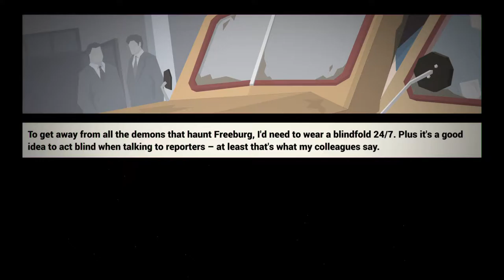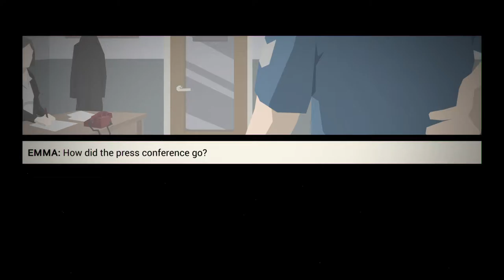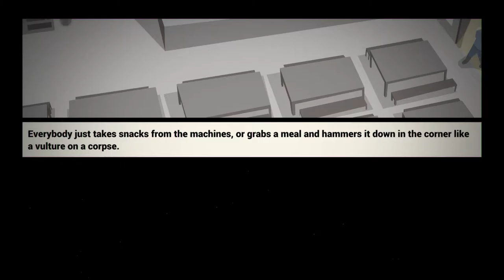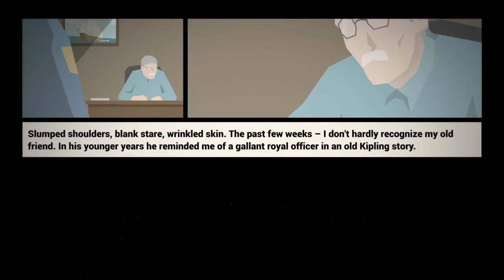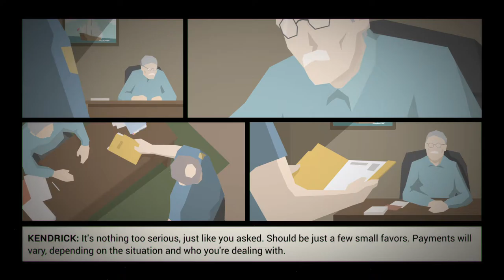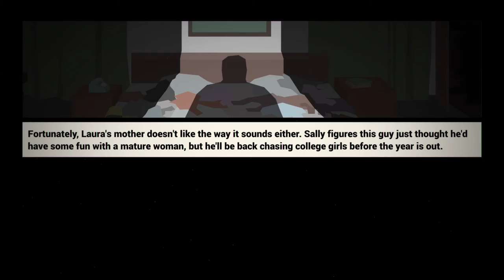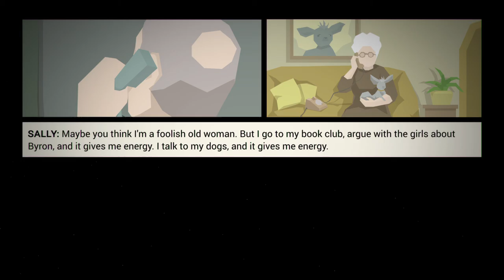This Is The Police, Prologue Day 2-3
Playing police game were you control your own police force.